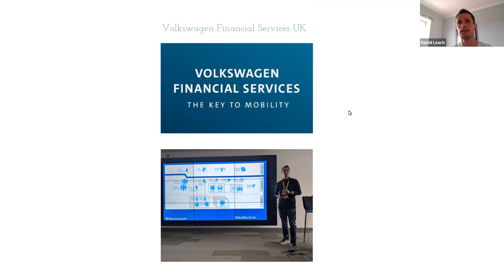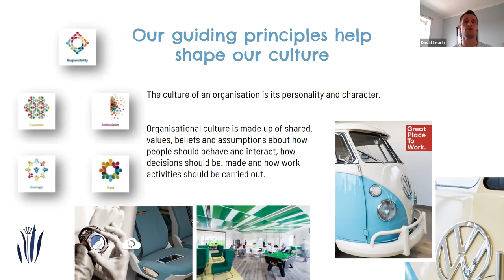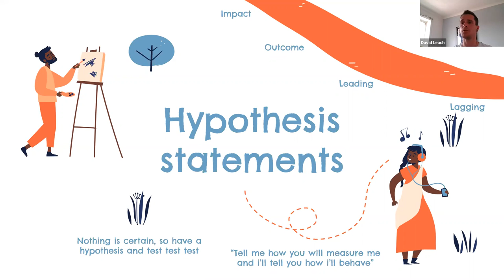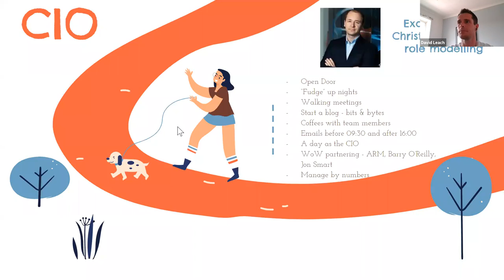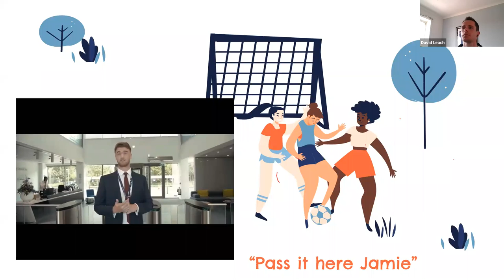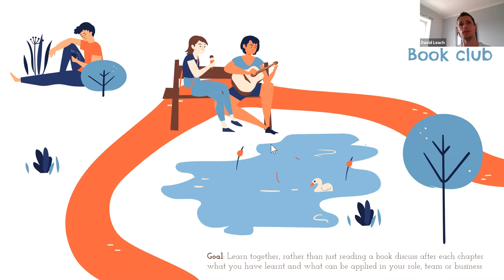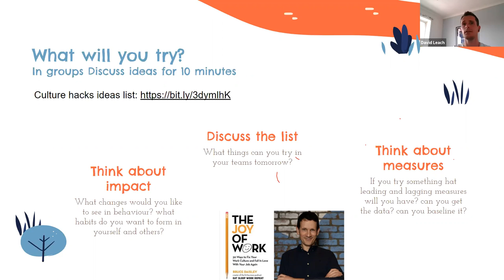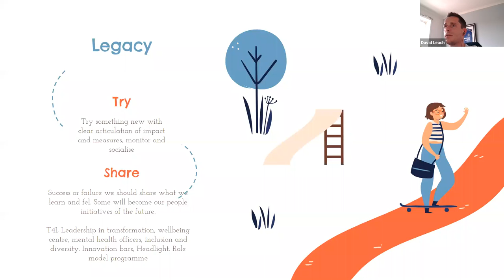Culture Hacks - David Leach